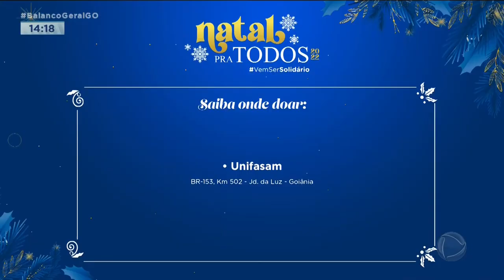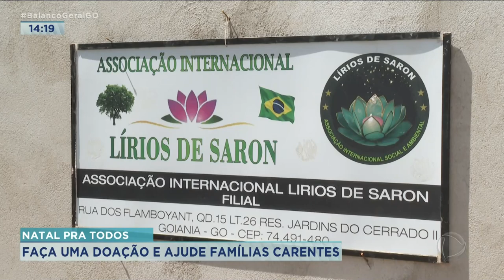NATAL PRA TODOS: FAÇA UMA DOAÇÃO E AJUDE FAMÍLIAS CARENTES